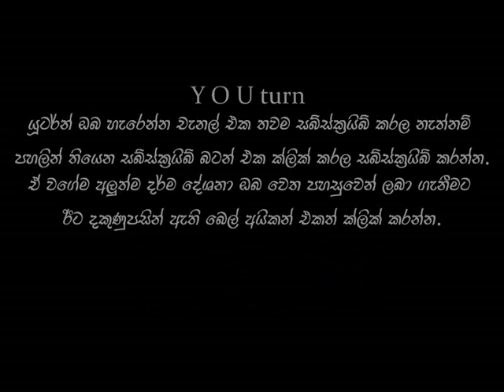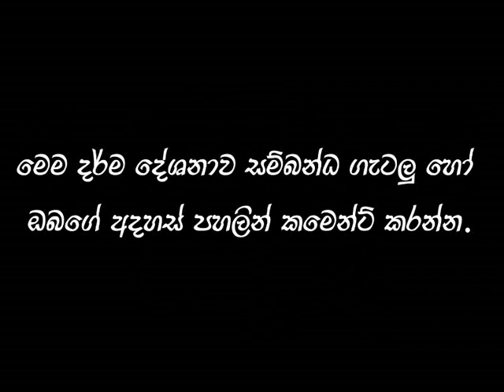ධර්ම මාර්ගයේ යන අයට බාදාකරන්නේ මාරයාද​? raajagiriye ariyagnana thero | sirasa fm pansil maluwa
tag👇👇👇
maraya, mara divya diwya puthraya, wasawarthi maraya, mara parajaya, mara balapam, mara parajaya, dasa bimbara mara senaga, niwan maga